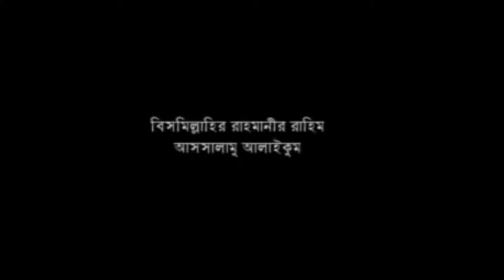পিতা মাথার প্রতি সন্তানের দায়িত্ব ও কর্তব্য | Mawlana Misbaul Islam Mozahidi | Music Plus Waz